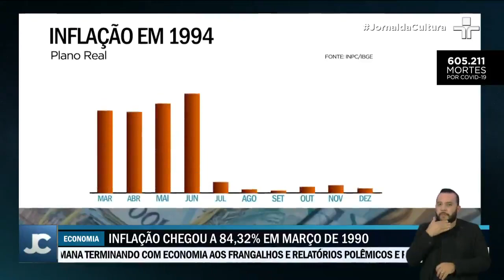Inflação é problema para 79% dos brasileiros, aponta pesquisa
Inflação inercial fez parte da sociedade brasileira durante os anos 1990. Em março de 1990, o percentual chegou a 84,22%. Fenômeno preocupa população com alta da inflação neste ano.